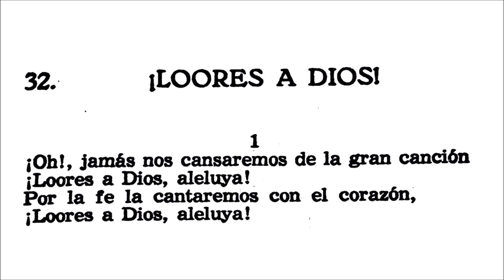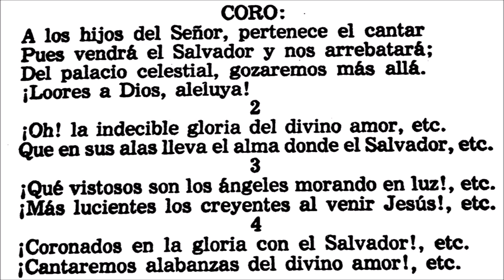32 Loores a Dios - Himnario de Gloria y Triunfo